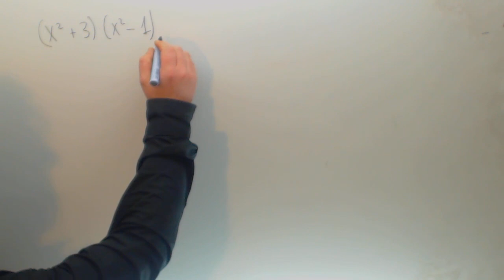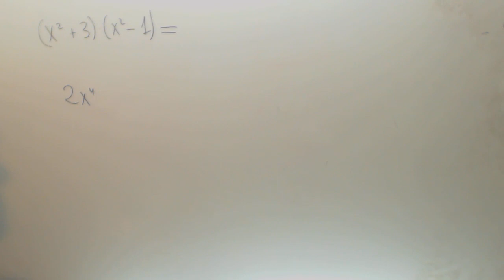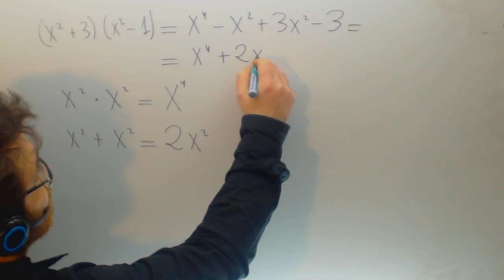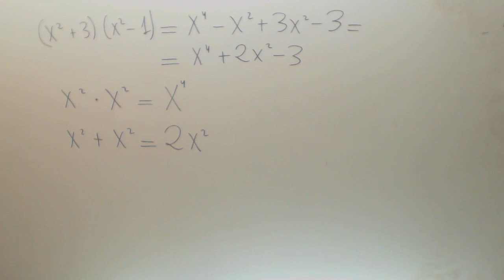Producto de polinomios Diferencia entre x2 por x2 y mas Matematicas 2º ESO Academia Usero Estepona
Producto de polinomios Diferencia entre x2 por x2 y mas Suscríbete a nuestro canal en Youtube para ayudarnos a seguir creciendo Academia Usero en Estepona, el centro de formación con más vídeos en Internet del Mundo presenta